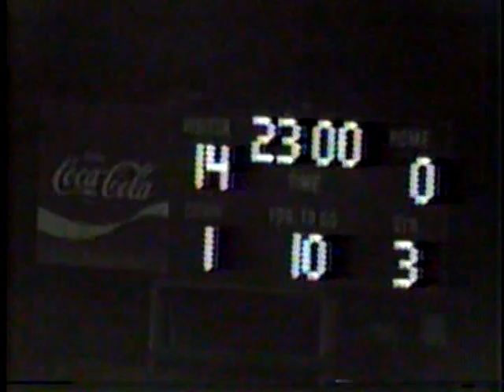1989 LC vs Greene Co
1989 LC vs Greene Co